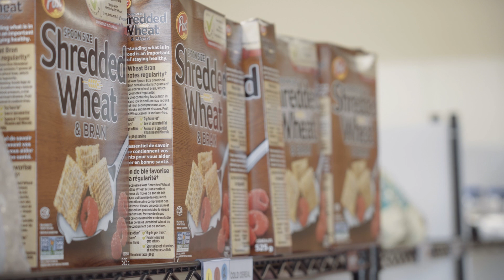Employees present and past donate $120,000 to food banks